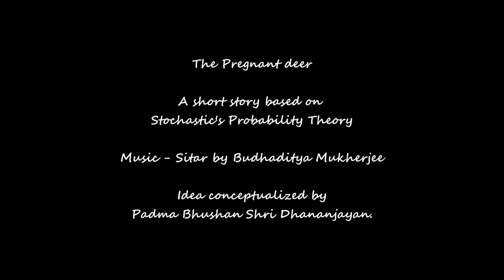The pregnant deer - Feat: Sanath Kumar S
The pregnant deer - A short story based on Stochastics' Probability Theorem

Choreography- Sanath Kumar S
Idea conceptualized from Padma Bhushan Shri Dhananjayan